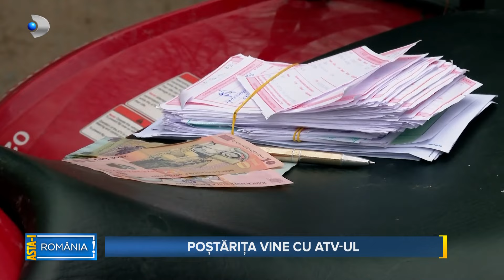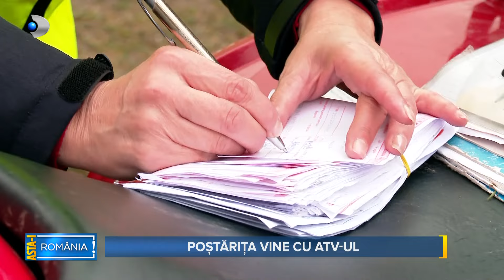Asta-i Romania (10.03.2024) - Satul in care postarita vine cu ATV-ul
Asta-i Romania (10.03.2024) - Satul in care postarita vine cu ATV-ul. Doar ea mai deschide usa si sufletele batranilor

Ea e femeia care deschide usa, dar si sufletele oamenilor care traiesc in unul dintre cele mai izolate sate din Apuseni. Emilia Trifan e unul dintre putinii angajati ai Postei Romane care merg cu ATV-ul la destinatari. Postarita are o misiune dificila: sa cutreiere potecile si padurile salbatice, si sa duca ziarele, pensiile, dar si vestile.

📢 Urmareste noutatile Kanal D si pe Social Media 📢